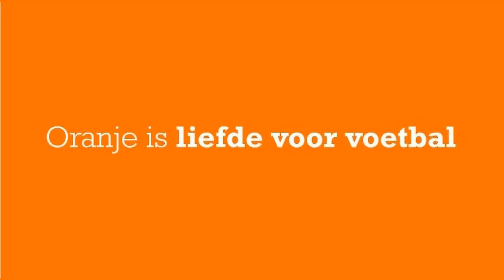Samenvatting ACV-Nieuw Buinen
Eerder afgelast vanwege te nat veld, maar gisteravond toch gespeeld. Aan ACV-kant een aantal "jonge honden", en een aantal "terugkomers van een blessure". Toch werd het een leuke wedstrijd om te zien, ondanks de weinige toeschouwers. Hier alsnog een kansje...